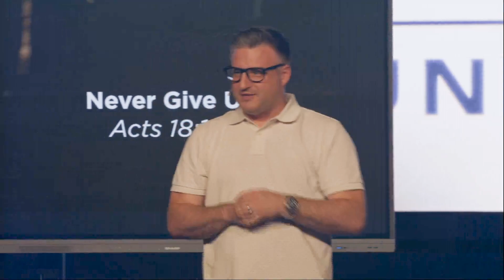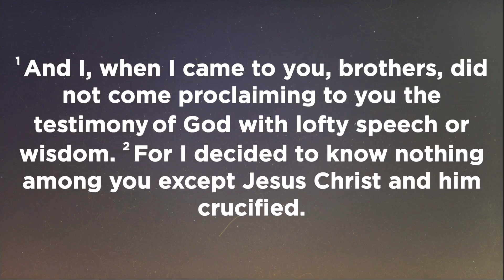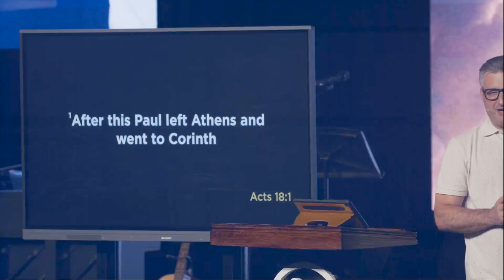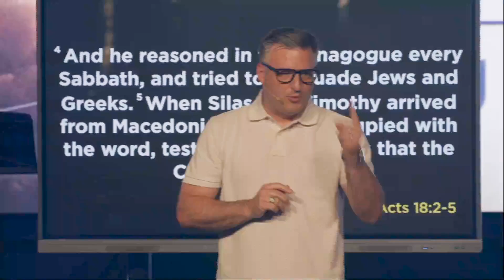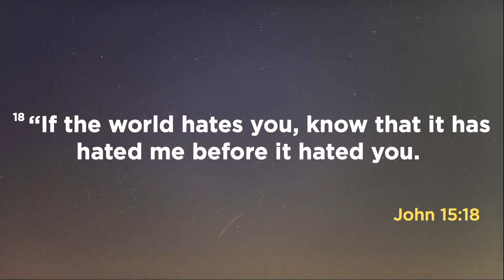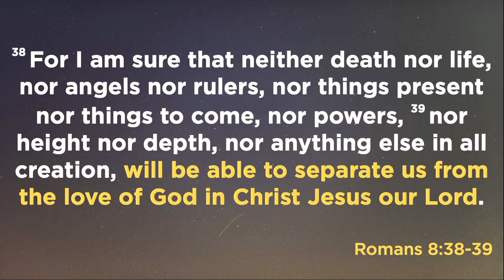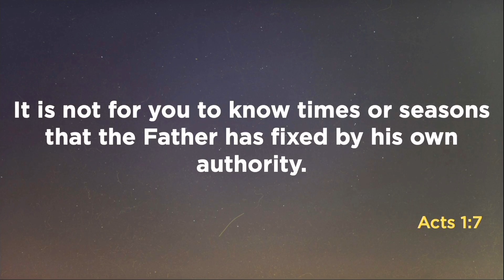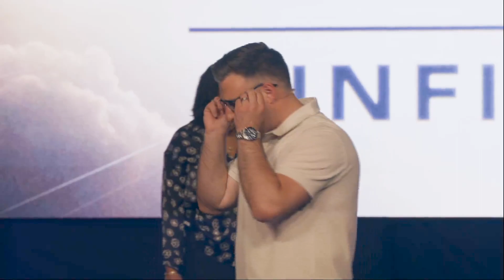Never Give Up | Pastor Justin Hansen | New Heights Church | 5.10.24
Pastor Justin Hansen dives into Acts 18, teaching from verse 1-11. Paul arrives in Corinth weary and discouraged, but God strengthens him so he can continue to fulfill the call God has placed on his life. When everything seems to be falling apart and the promises of God are all you have, you will find they are all you need.